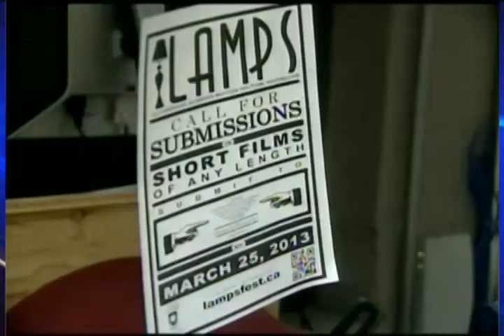UofL Movie Makers - CTV Lethbridge - Mar.18/13